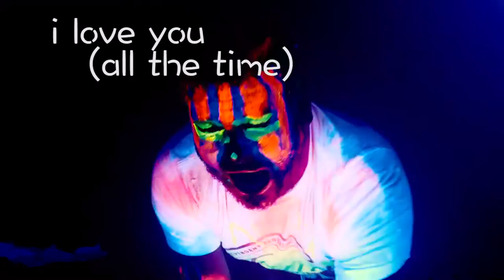Hoof! - I love you (all the time) cover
Part of the Paix project Colchester.
Cover of 'I love you all the time' by Eagles of Death Metal
Part of the Play it forward campaign in support of the sweetstuff foundation
Recorded by Tom Donovan Studios
Shot and edited by Chromaquay